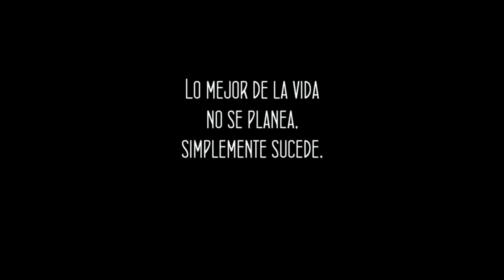Altos del Guadalmina (Benahavís, Málaga) (05-06-2016)